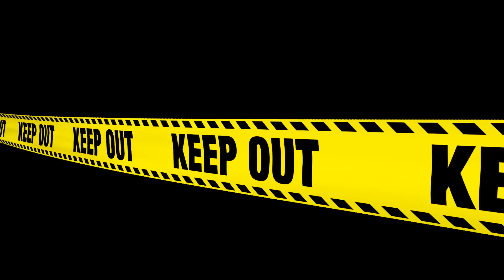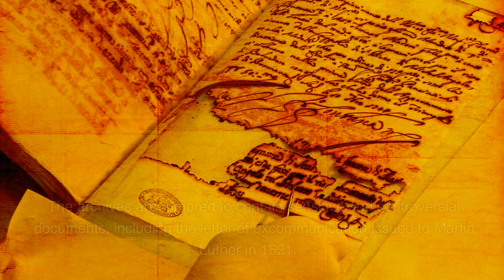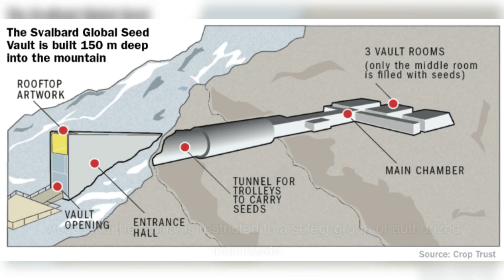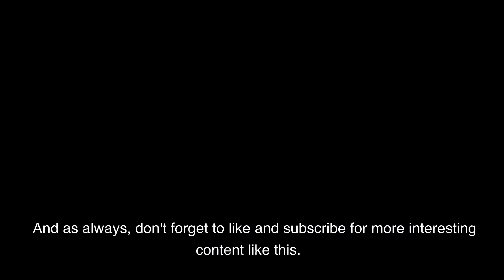Top 10 Forbidden Places on Earth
Let’s take a look at the top 10 places that you're not allowed to visit. These places are either too dangerous, too secretive, or simply off-limits to the general public

Time stamp
Intro - 0:00
Poveglia Island, Italy - 0:26
Mezhgorye, Russia - 1:01
Bohemian Grove, California, USA - 1:24
Chernobyl Exclusion Zone, Ukraine - 1:52
Snake Island, Brazil - 2:20
Vatican Secret Archives, Vatican City - 2:43
Lascaux Caves, France - 3:13
North Sentinel Island, India - 3:46
Svalbard Global Seed Vault, Norway - 4:12
Area 51, Nevada, USA - 4:42